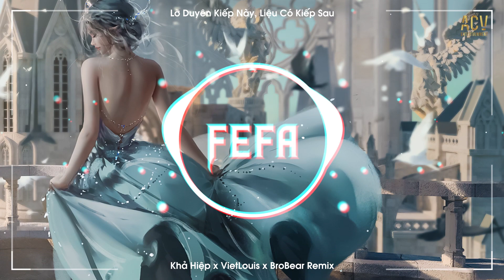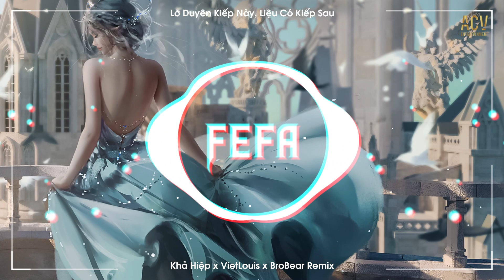TÌNH TA PHAI DẤU NGƯỜI GIỜ Ở ĐÂU REMIX | LỠ DUYÊN KIẾP NÀY LIỆU CÓ KIẾP SAU | KHẢ HIỆP x CIRAY REMIX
🎧Hãy Đeo Tai Nghe Nhé ~ Fefa Music Sẽ Cuốn Nỗi Buồn Của Bạn Đi ~

● Fefa Music là một đối tác chiến lược của Công ty TNHH ACV Entertainment
©Fefa Music & ACV Entertainment